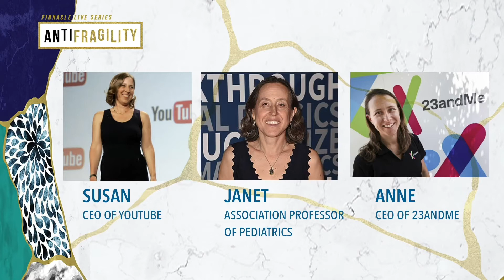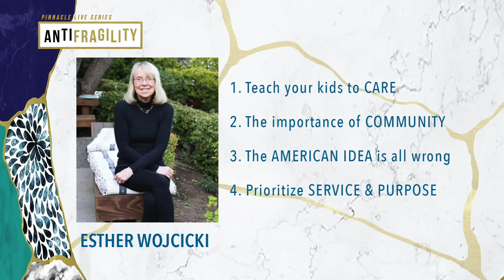GENEROSITY GROWS - Pinnacle Live | Amber Rodriguez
Last Sunday, Coach Amber continued our series on ANTIFRAGILITY as we applied this concept to our finances.

Our culture tends to associate FINANCIAL VALUE with PERSONAL WORTH. We worry a lot about money and material possessions. Along the way, we have forgotten that God is the one who ultimately defines our worth and He is able to provide for our needs.

Our faith and finances are more intertwined than we realize. Let's continue to seek God's kingdom ABOVE ALL ELSE and live out GENEROSITY most especially during these times of change.

Discussion Questions:
1. Go through Luke 12:22-31. What do you find yourself WORRYING about these days?
2. Read Malachi 3:10 and Proverbs 3:9-10. How does TITHING help us grow in our spiritual walk?

How can you take SHOW GENEROSITY to others this week?